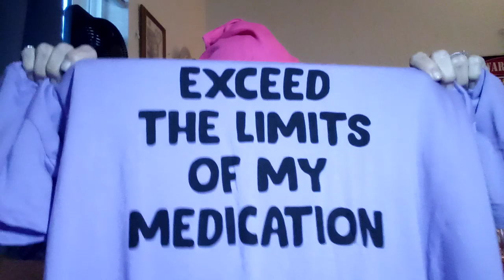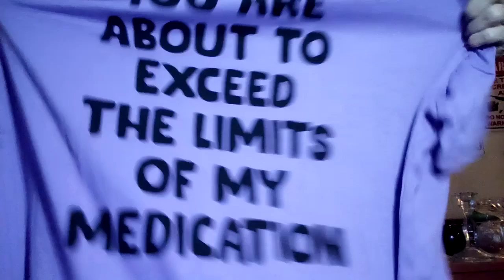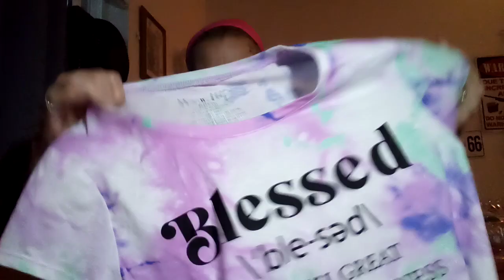EBay Sourcing Goodwill and Desert Industry $1.00 and $2.00 Items Thrift with Me.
Hello My Friends, Join me today for some 1.00 thrift store finds, all new but one item! With my 10% senior discount each item was only 90 cents!
Now that is what I call cheap sourcing!

The panties where way to big!

or click the button on my YouTube profile page.

My snail mail addy is :
Tami Scott

My Poshmark Closet is: @homepickin59

My EBay Store Name is: theblessedtradingpost

My Rumble addy is: CoffeeWithTami

I hope you all had a wonderful black Friday weekend! Oh and so you don't miss my next video, hit the little bell.
Be Blessed